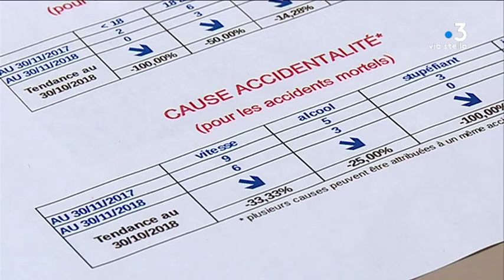Sécurité routière : 29 morts sur les routes corses en 2018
29 personnes ont trouvé la mort sur les routes corses en 2018, en cause principalement : les excès de vitesse.

Intervenants - Gérard Gavory, Préfet de Haute-Corse.
Equipe - Sébastien Bonifay ; Marion Fiamma ; Morgane Bona ; Marie-Thérèse Griscelli ; Julien Castelli.